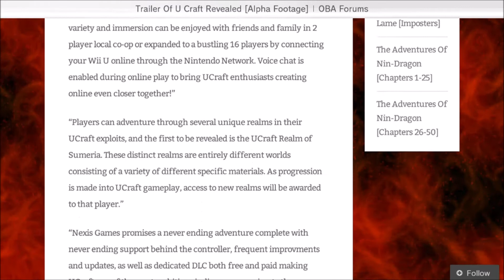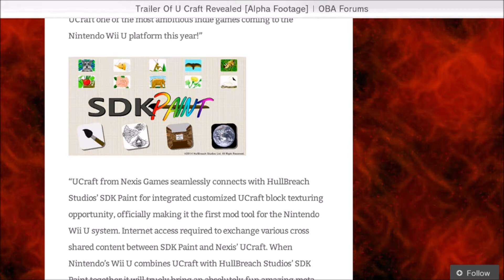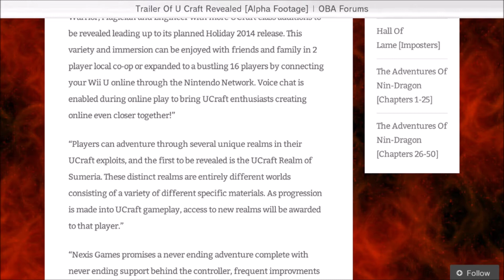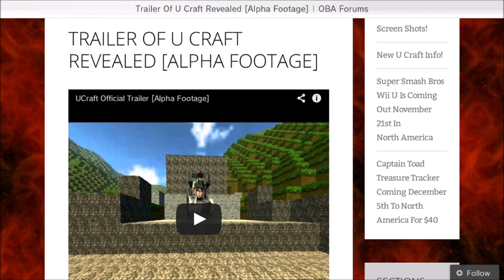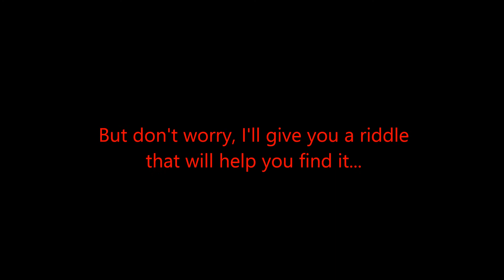OBA Video: UCraft News & The Surprise & My Birthday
Happy Birthday to me, we also get a new trailer for UCraft, and I mention the surprise. kinda...